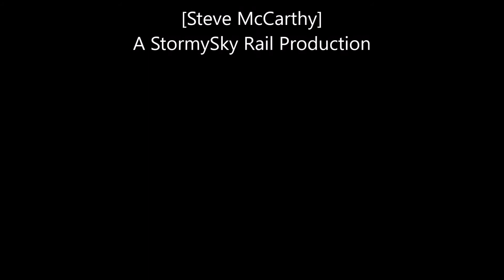Loram RailGrinder Byron Wisconsin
Loram Rail Grinder working the CN Waukesha Sub in Byron Wisconsin during the early spring of 2016.